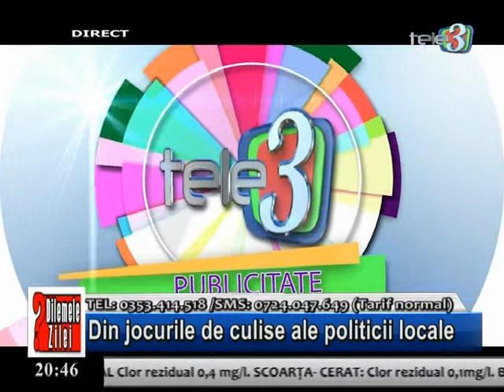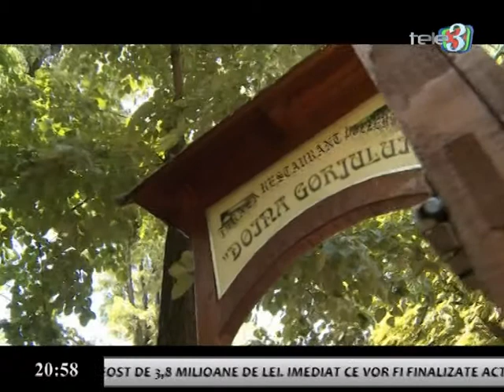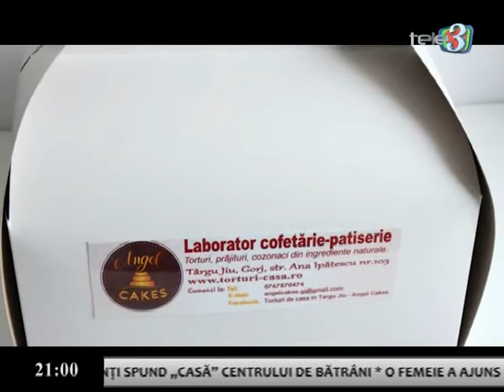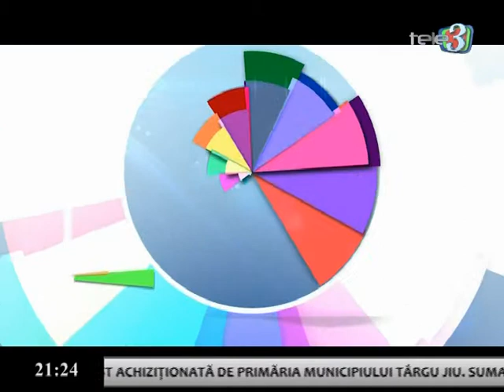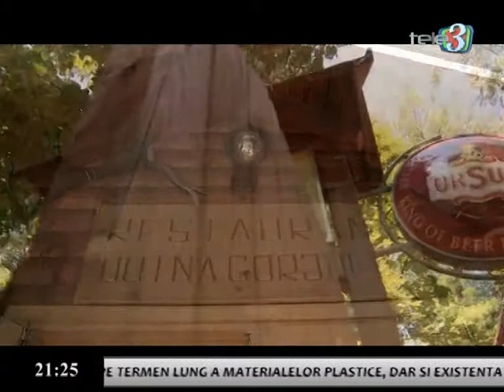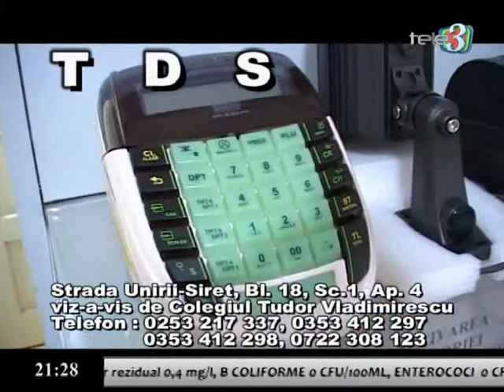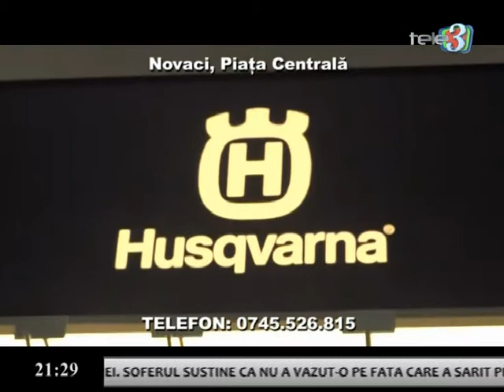Dilemele Zilei 15 05 2018